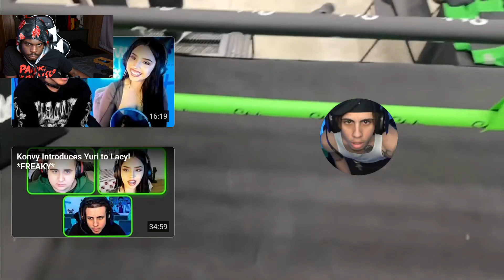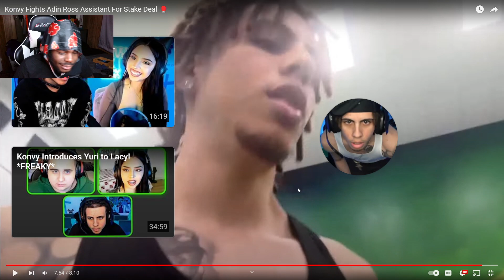Konvy Play Fights With Adin Ross Assistant !!!!